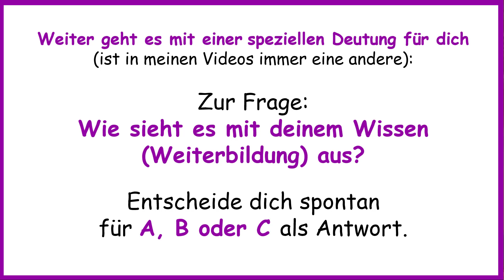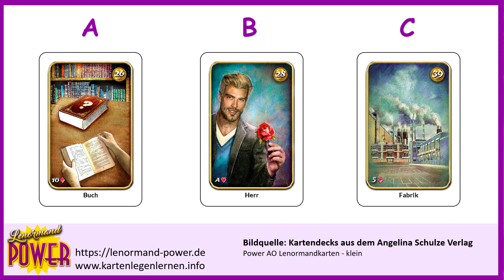Lenormandkarte Buch Deutungen und Orakelfrage für dich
Meine neue Videoreihe zu den Einzeldeutungen der Lenormandkarten 1 bis 40.. Am Ende jedes Videos ist passend zur Karte ein Orakel zum Mitmachen. D.h. eine Frage mit 3 Karten als Auswahl der Antwort.

„Kartenlegen lernen mit Angelina Schulze“ ist die Lenormand Power auf YouTube.

Wöchentlich kannst du die Welt der Lenormand Deutung (und manchmal Tarot) kennen und verstehen lernen. Dazu gibt es das Wochenorakel mit Infos aus Angelinas Privat- und Berufsleben. Weiterhin gibt es vorgestellte Legesysteme, Produkte in der Anwendung gezeigt oder auch die Orakelzeit für dich, bei der du aktiv mitmachen kannst. Du bekommst einen Mix aus Lernen und Unterhaltung mit den Legesystemen und Deutungen der Lenormandkarten und Tarotkarten.

Ich nehme dich mit auf eine spannende Reise durch die Welt der Kartendeutung.

Wenn du …

▶ den Einstieg ins Kartenlegen und das Deuten wagen willst, aber nicht weißt, wie du beginnen sollst bzw. wie eigentlich die Lenormandkarten mit den Legesystemen genutzt werden und ihre Deutung zum Einsatz kommt!

▶ nach unterstützenden Kartendecks, Büchern, Schablonen und anderen Lernhilfen zum Kartenlegen suchst!

▶ einen Kurs buchen willst, aber nicht weißt, ob ich die richtige Ausbilderin für dich bin, dann kannst du mich in diesem Videokanal kennenlernen und in meine Art zu deuten hineinschnuppern!

In einfachen und verständlichen Lernvideos erkläre ich dir meine vertiefende Positionsdeutung und die besonderen Blickwinkel beim Deuten der Lenormandkarten. Außerdem erfährst du allerhand Wissenswertes rund um das Thema Kartenlegen, denn ich beantworte hier in den Videos auch Fragen zum Lernen der Kartendeutung, die mir in meinem Blog oder auf Facebook gestellt wurden. Da ich auch Tarotkarten in meinem Verlag veröffentlicht habe, kommen das Tarot gelegentlich auch zum Einsatz.

Wichtiger Hinweis:
Bitte bedenke, dass die hier veröffentlichten Orakel entweder für eine bestimmte Person gelegt und gedeutet wurden oder es sich um allgemeine Orakel handelt. Beim „Orakel für dich“ sind die Aussagen sicherlich für den einen oder anderen passend. Bei manchen werden sie aber nur Infos zum Lernen der Kartendeutung geben. Angaben können abweichen und nicht garantiert werden. Dieses Video und alle anderen Videos auf meinem Kanal dienen der reinen Unterhaltung und zum Lernen der Lebensberatung mit Lenormandkarten sowie der Umsetzung des Gelernten in Eigenverantwortung. Es ersetzt in keinem Fall eine persönliche oder eine psychologische, medizinische, rechtliche Beratung/ Behandlung. Die von mir zur Verfügung gestellten Inhalte können und dürfen einen Arztbesuch nicht ersetzen. Du bist als Zuschauer/in selbst für dein Handeln und deine Entscheidungen verantwortlich. Wenn du einen Impuls für dich mitnehmen kannst, dann freut mich das sehr und du kannst auch gern unter dem Video kommentieren. Zwecks eigener Legungen und Deutungsanfragen bitte nur meine anderen Angebote und Möglichkeiten nutzen.  Danke 😊

▬▬ ✨ Meine unentgeltlichen Angebote ✨▬▬

🔥 In meinem Blog zum Kartenlegen lernen gibt es jede Menge Beiträge inkl. Videos und schriftlichen Deutungstipps und ich erkläre auch diverse Legesysteme

🔥 Tipps und Mitmach-Orakel zum Kartenlegen gibt es auf meiner Facebook Seite

Ich möchte das „Kartenlegen lernen“ auch in anderen Kanälen bearbeiten, wo du auch aktiv mitmachen kannst. Daher geselle dich gern zu den anderen, die mir auf Facebook schon folgen bzw. die stille Mitleser/innen sind oder auch mit eigenen Legungen und Deutungen bei den vorgegebenen Übungsposts in der internen Gruppe mitmachen.

▬▬ ✨ Verwendete Kartendecks aus meinem Verlag✨▬▬

Du findest alle verfügbaren Kartendecks in meinem Shop für Kartenleger/innen.